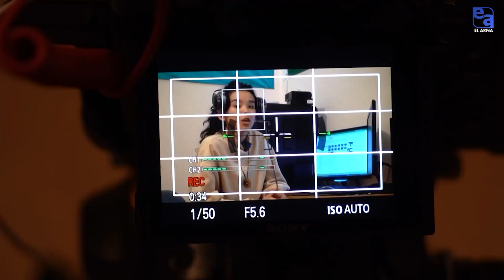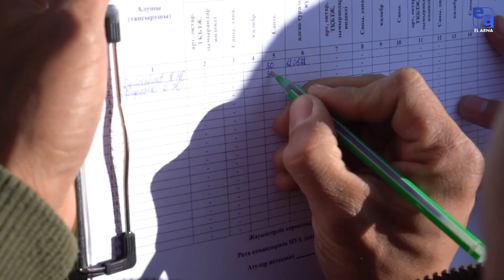Қазақстан Республикасының Қарулы Күштері. «Айбын»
Тәуелсіздіктің соңғы 30 жылында Қазақстан Республикасының Қарулы Күштерінде не өзгерді?